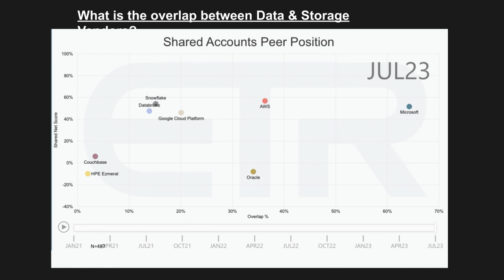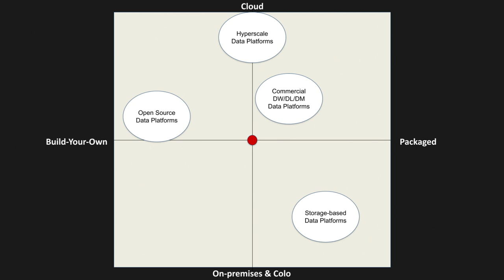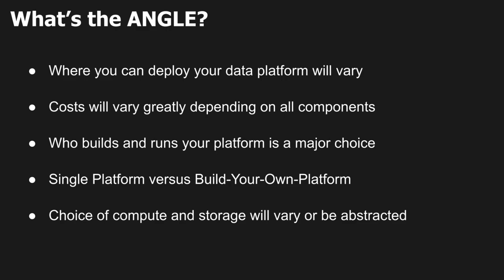AnalystANGLE: What is a Data Platform and Why Should I Care?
Rob Strechay, lead analyst for theCollective from SiliconANGLE & theCUBE, kicks off our programing of the Analyst ANGLE.

In this AnalystANGLE segment, Rob Strechay introduces the topic of data platforms and the ongoing battle for dominance in this lucrative market. Data platforms are comprehensive solutions that store data and provide APIs for data ingestion, processing, governance, scalability and performance. While there are some large vendors in the commercial data platform space, such as Snowflake and Databricks, the market still has room for growth and lacks a dominant player.

During this analysis, Strechay examines the pervasiveness of storage vendors and data platforms within accounts, with Microsoft showing a significant lead in awareness and mentions. Also, up for discussion, the strengths and weaknesses of different data platform approaches, emphasizing the importance of data governance and the challenges of comparing on-premises and cloud-based platforms.